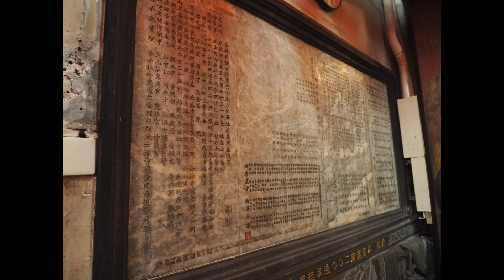Wing Chun Europe by TAOWS Academy. Viajes: Taipei (Taiwan)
sifu Salvador Sánchez acompañado de un buen grupo de amigos visita en Octubre de 2017 la ciudad de Taipei en la búsqueda de las "rutas" que trazó el Kung Fu desde China al resto del mundo.

Una labor de investigación y viajes que enriquecen nuestro punto de vista.

TAOWS Academy
-Descubre Tu Grandeza-